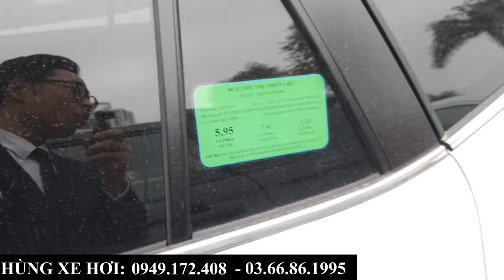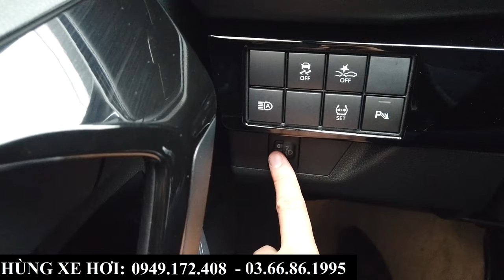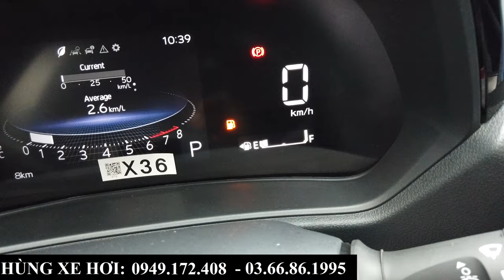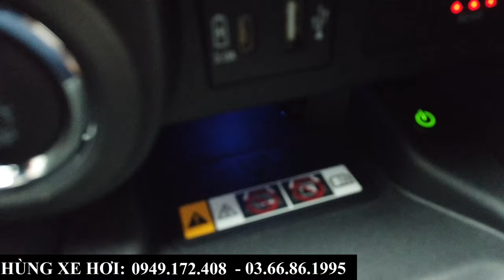Giảm Giá Niêm Yết, Giảm Giá Bán - Giá Xe Toyota Yaris Cross Tháng 1/2024 | Giá Lăn Bánh Tại Bắc Ninh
+ Hotline Tư Vấn: 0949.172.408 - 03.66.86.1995